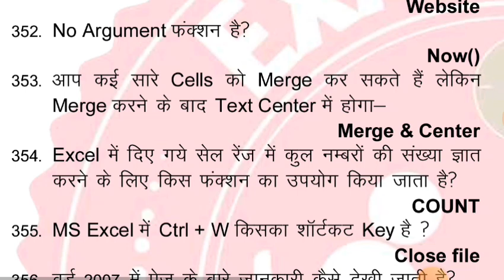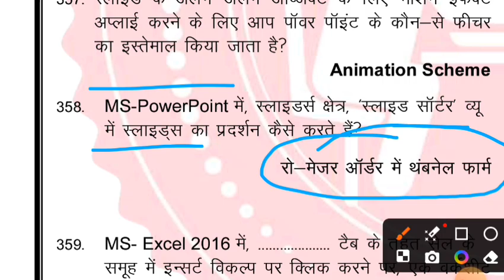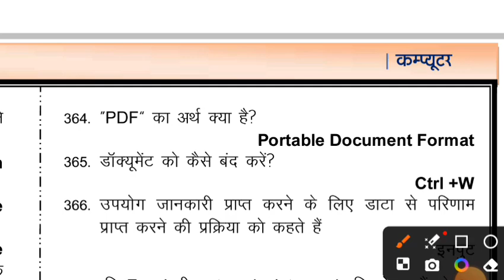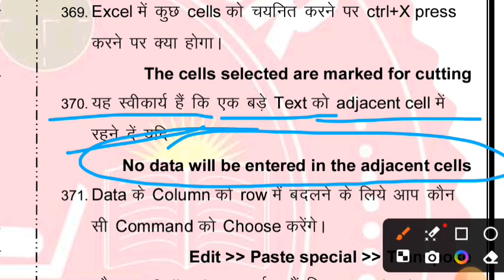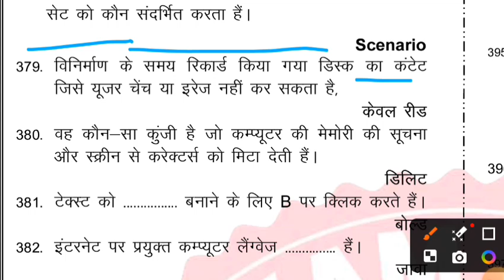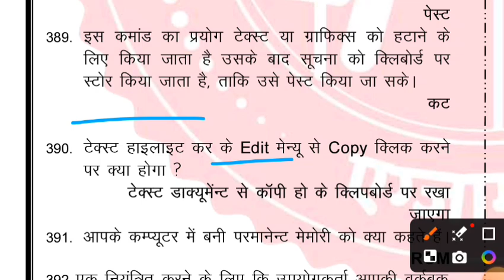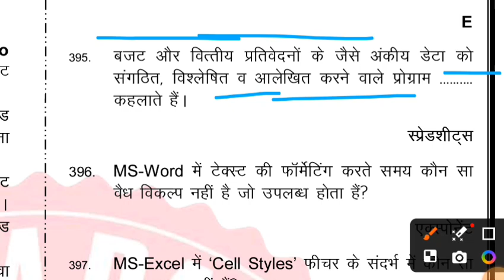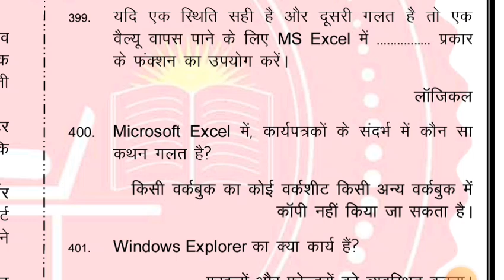बिहार बेल्ट्रॉन प्रैक्टिस सेट|part 08|Platform New Practice Set|Beltron Vacancy 2024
Today I will discuss rukmini prakashan platform practice set beltron bharti 2024 set 4
beltton bharti 2024
bihar beltron set practice sets
edu teria set beltron 2024
beltron new vacancy 2024
beltron new vacancy 2024 online apply
beltron practice set
beltron programmer practice set
beltron admit card
beltron admit card 2024
beltron admit card kaise nikale
beltron admit card download
beltron ka password kaise change Karen
beltron ka Kitna merit Banega
beltron ka cut off Kitna jayega
typing exam kab hoga beltron ka
beltron ka Hindi typing kaise karen